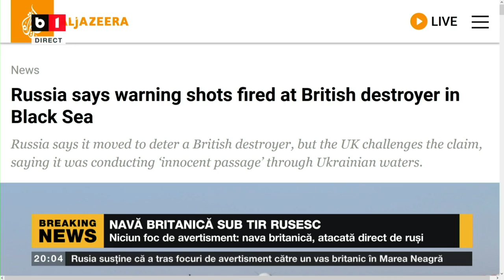DOSAR DE POLITICIAN. CITU: VOM FACE REFORME PRIN OUG, NU MAI ASTEPTAM PARLAMENTUL.P2/2